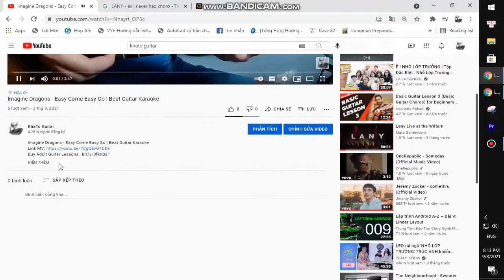Grimes - Delete Forever | Karaoke Instrumental